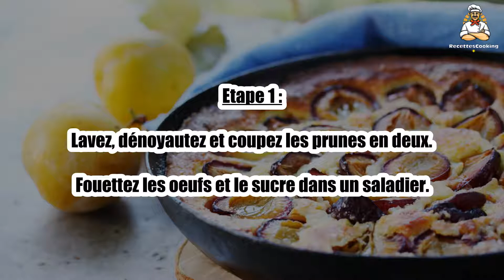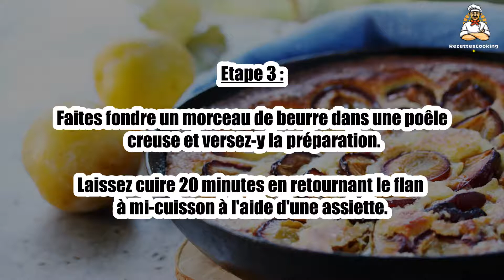Recette : Flan aux prunes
Bonjour à tous, aujourd’hui recettescooking.com vous présente la recette suivante : Flan aux prunes

TEMPS TOTAL : 30 min
Préparation : 10 min
Cuisson : 20 min

Ingrédients :

400 g de prunes
100 g de farine
75 g de sucre
1/4 l de lait
2 oeufs
beurre

Etape 1 : Lavez, dénoyautez et coupez les prunes en deux.

Fouettez les oeufs et le sucre dans un saladier.

Etape 2 : Ajoutez le lait puis la farine en pluie, en mélangeant bien jusqu'à obtenir une pâte lisse.

Incorporez les prunes sans trop mélanger.

Etape 3 : Faites fondre un morceau de beurre dans une poêle creuse et versez-y la préparation.

Laissez cuire 20 minutes en retournant le flan à mi-cuisson à l'aide d'une assiette.

Etape 4 : Retirez du feu à la fin de cuisson et servez tiède.